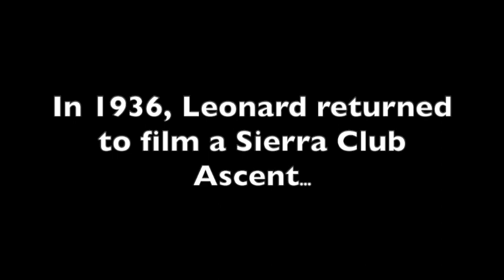Richard Leonard's 1936 silent film of Sierra Club members climb of Cathedral Spires in Yosemite.